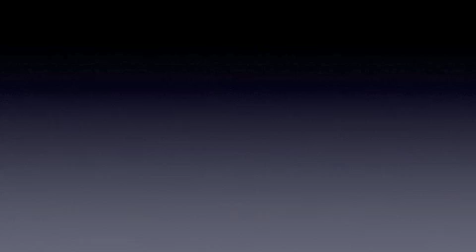Interview with Lieutenant Greg Lemke, GLBT Liaison Officer - Fargo, North Dakota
Driving Equality is a 100-day, 16,000-mile, 48-state trek across America to collect stories from LGBTQ people in an effort to raise awareness of the various forms of discrimination faced by our community in each state of the nation. Highlighting the differences in rights, laws, and amendments between the states will shed light on the current social standing of queer individuals today. I hope to create a dialogue about the disparities across the nation, and what can be done to end discrimination for all.

During the 100-day trip, I am meeting with LGBTQ community organizers, activists, and any citizens willing to talk, as well as our opposition. Through these interviews, I will gain an understanding of the current political climates, and explore ways of combating discrimination. Throughout my journey, I will make frequent posts on the website, including photos and video clips.